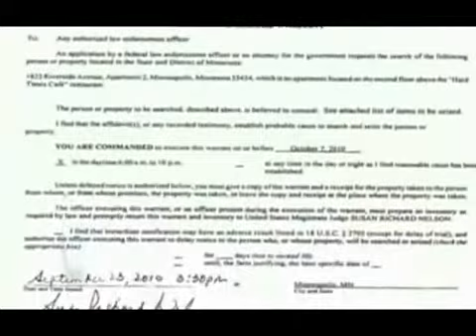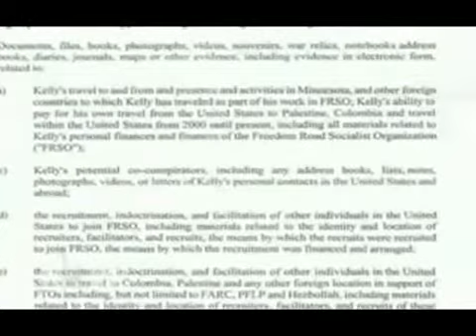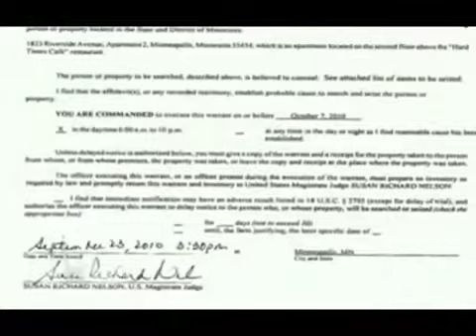FBI Raids Antiwar and Pro Palestinian Activists